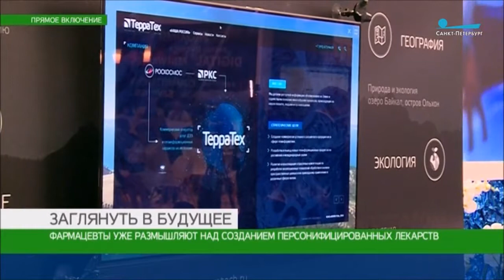Дмитрий Морозов и Митио Каку о будущем технологий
Телеканал "Санкт-Петербург".Генеральный директор BIOCAD Дмитрий Морозов и самый известный футуролог планеты Митио Каку о том, какие технологии будут востребованы в будущем в рамках ПМЭФ 2018